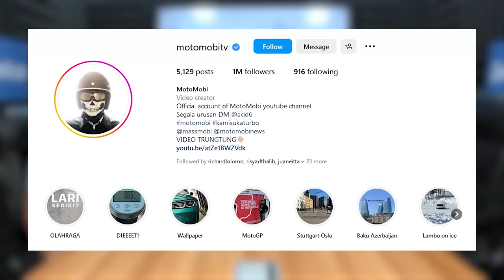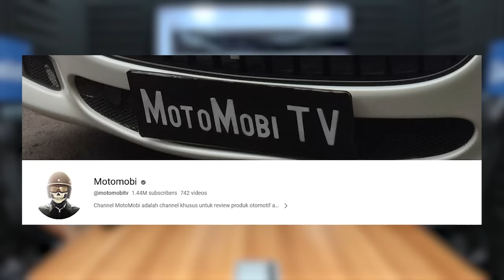OM MOBI BONGKAR CARA BELI MOBIL YANG TEPAT BIAR GAK KECEWA DI 1 BULAN PERTAMA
🗣️ Om Mobi

Beliau merupakan YouTuber otomotif di channel Motomobi yang akan membongkar cara beli mobil tanpa menyesal di 1 bulan pertama hingga bocorin brand otomotif yang udah gak layak untuk dibeli!

Simak jawaban selengkapnya di Podcast Kasisolusi

"Lebih Berkah Lebih Sehat"

GRATIS!

Kasisolusi